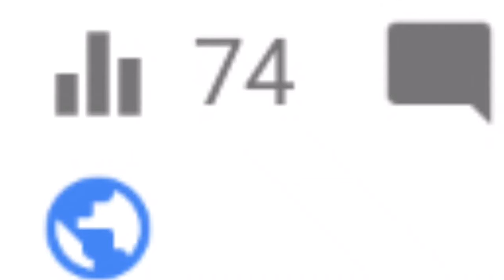Merci pour les 700 abonnez en seulement 6 jours !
- met un p'tit  like
-Et partage aussi !

Règle pour les : commentaire
-Écrire dans un francais correct
- pas de commentaire  "putalike"

Exemple:

(  Like si tu regarde cette vidéo en pantoufles ! )

Sous peine d'être "banni" de l'espace
commentaire

     Aller chaow !